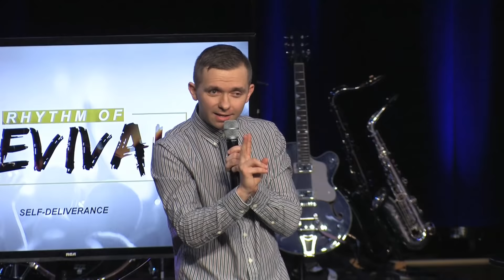The Key to Being Self Delivered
Chapters:
0:00- Intro
02:45- Challenge
08:20- Self-deliverance
09:30- Three types of curses
11:00- Seven symptoms of curses
15:30- Stop dating Delilah
20:28- Pet sins
25:10- Increase fire in your life
30:10- Focus on being filled
33:40- Shift from a slave to a soldier
41:50- You're not a pig
45:00- Condemnation  is the problem
50:00- Learn to forgive yourself

Courtesy of Hungry Generation (@HungryGeneration)